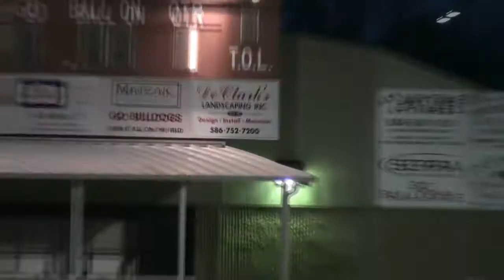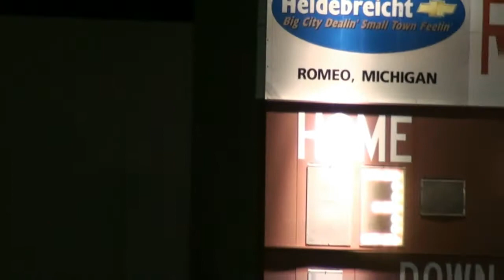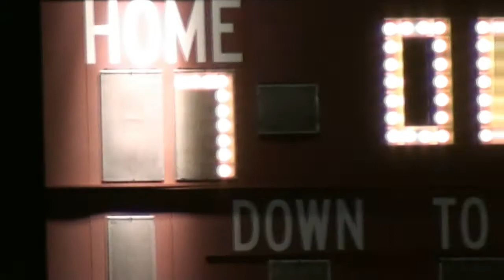Romeo Bulldogs Vs Utica - Best Lacrosse Action Game Highlights Part #2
Best Lacrosse Action Game Highlights Part #2

Romeo Bulldogs Vs Utica - Lacrosse on 04/14/2011
J.V. A at Barnabo Athletic Field Romeo MI.

Bulldogs take the Win!

Final Score
Romeo 7
Utica     1

Game Highlights with some score slow motion replays

Romeo Michigan High School
Utica Michigan High School